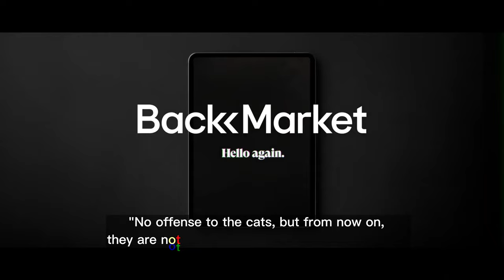Back Market Sorry, cats (English Subtitle)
In this video we’ll walk you through:
"No offense to the cats, but from now on, they are not the only ones to have multiple lives.”

TIMESTAMPS :
00:00 Intro
00:05 Back Market Sorry, cats
The advertising agency Buzzman, Paris, creates a commercial with many cats for Back Market. Back Market is a business refurbishing electronic devices. Directed by Tom Kuntz, the advert message is, “No offense to the cats, but from now on, they are not the only ones to have multiple lives.” The ad combines the movie The Birds (1963) by Alfred Hitchcock with World War Z (with Brad Pitt): cats that destroy devices, cats that attack people, and cats that climb over each other like zombies.